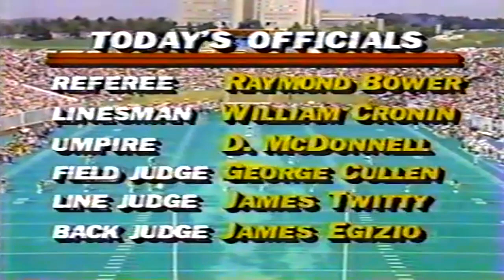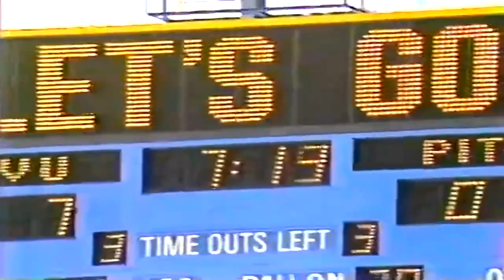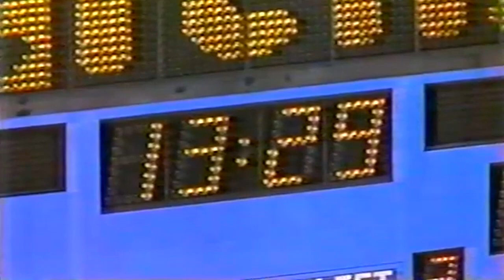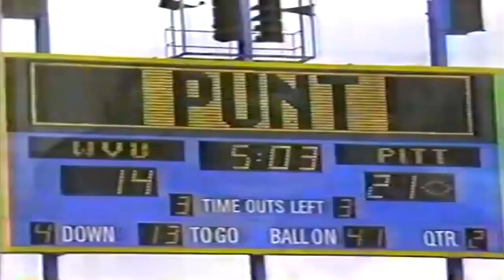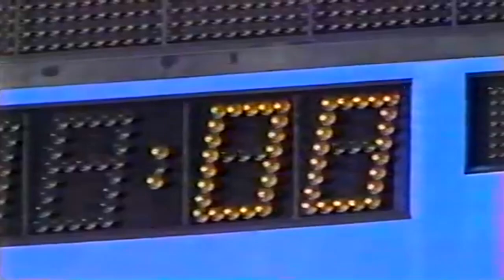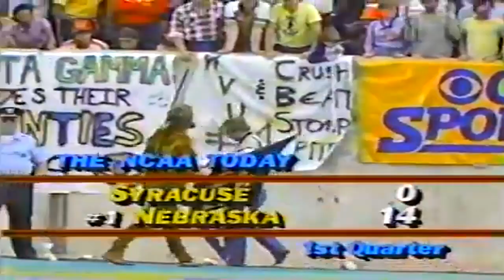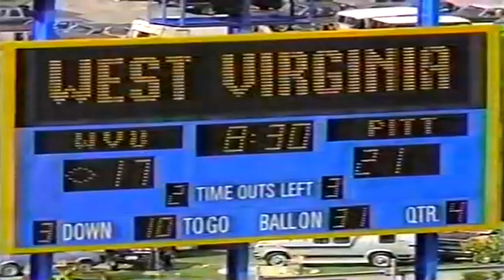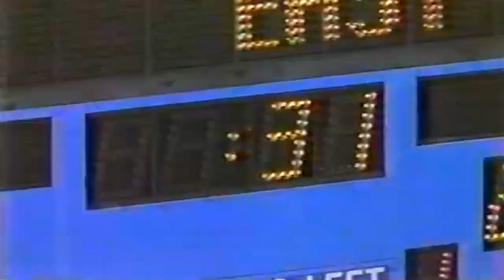October 1, 1983 - Pitt @ #7 West Virginia